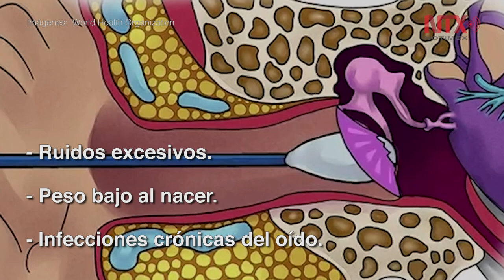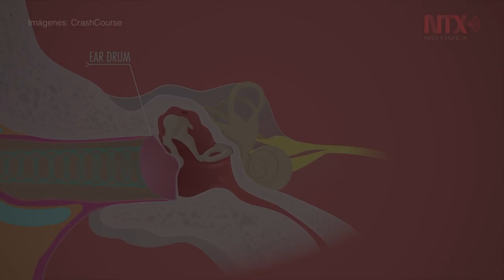Día Internacional del Cuidado del Oído y la Audición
Se instituyó hace diez años, en Beijing al efectuarse la primera Conferencia Internacional en Prevención y Rehabilitación del Déficit Auditivo